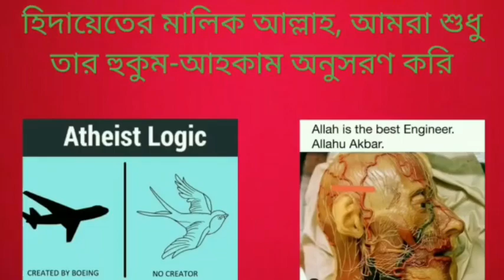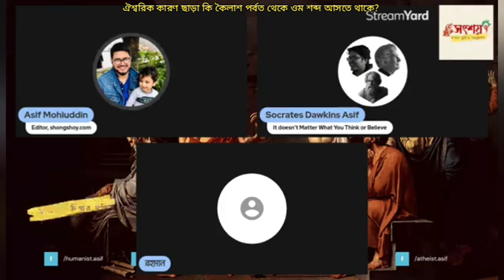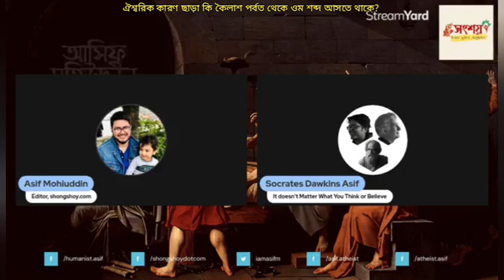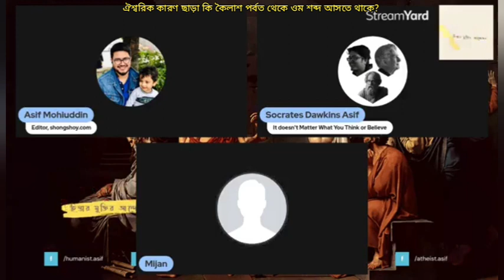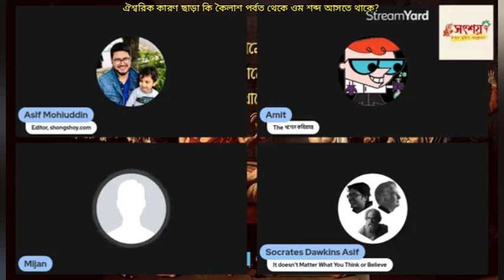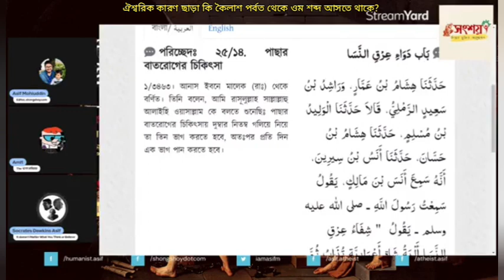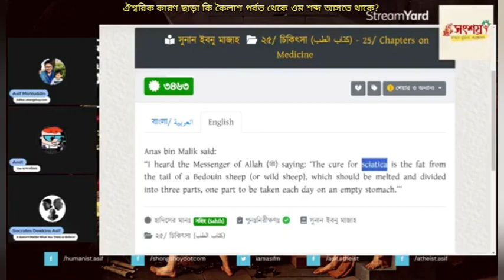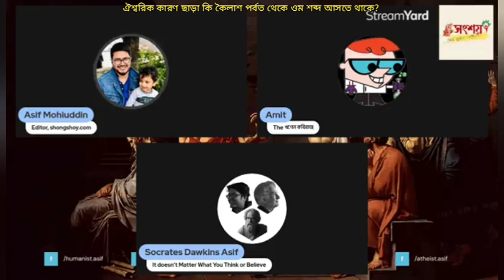ঐশ্বরিক কারণ ছাড়া কি কৈলাশ পর্বত থেকে ওম শব্দ আসতে পারে?